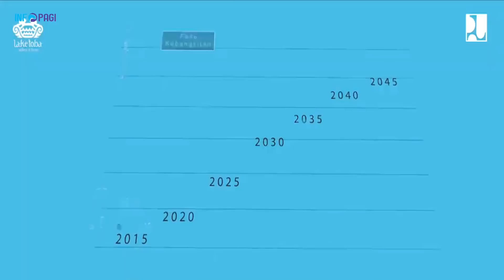Digali Pada Zaman Belanda, Disambung Beton 1982 - Kini Sedang Dibangun Jembatan Keren!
Tano Ponggol mempunyai cerita tersendiri dalam perjalanan sejarah Pulau Samosir. Secara harfiah Tano Ponggol artinya adalah tanah yang dipenggal. Sebelum jaman penjajahan Hindia Belanda, wilayah Samosir menjadi satu dengan daratan Pulau Sumatera. Sekitar 1905, Pemerintah Hindia Belanda memutuskan untuk menggali tanah sepanjang 1,5 km dari ujung lokasi Tajur sampai dengan Sitanggang Baru.

Penggalian ini dilakukan dengan cara kerja paksa yang melibatkan penduduk setempat. Mereka bekerja tanpa digaji, diawasi dengan ketat di bawah ancaman senjata api. Kerja paksa tersebut berlangsung selama kurang lebih 3 tahun. Danau Toba sebelah utara dan sebelah selatan akhirnya tersambung menjadi kanal. Tidak ada lagi daratan yang menghubungkan Samosir dengan Sumatera.

Selanjutnya pada tayangan berikut!